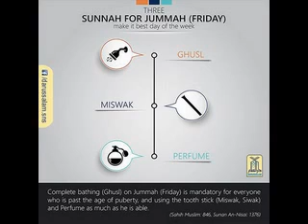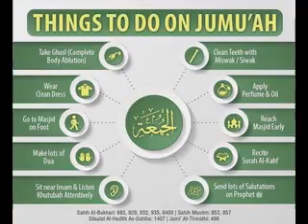IMPORTANT OF FRIDAY_JUMMA MUBARAK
in this video try to explain information of friday and importance of friday which are necessary for know as a Muslim.